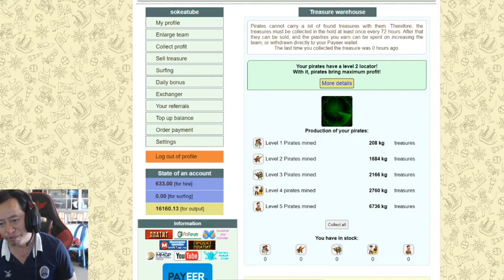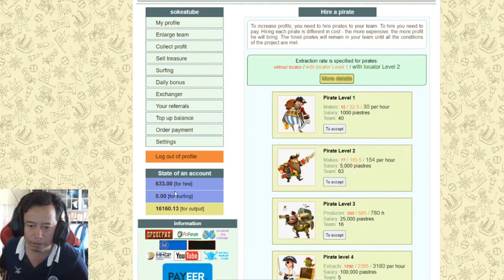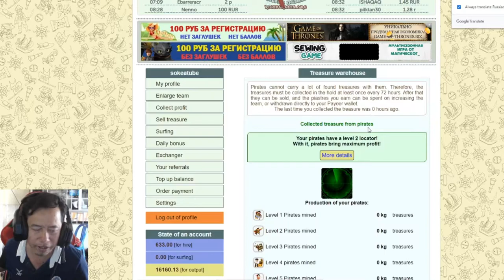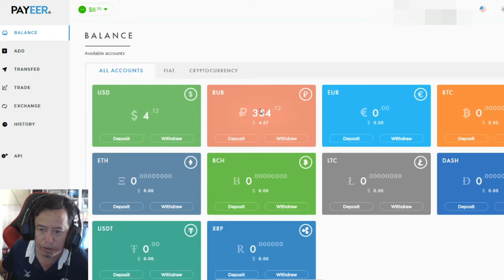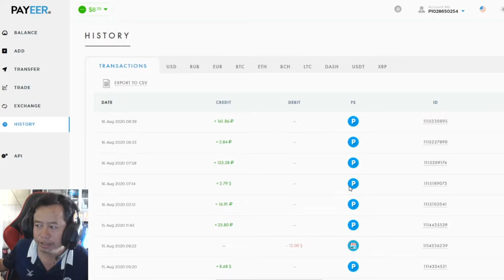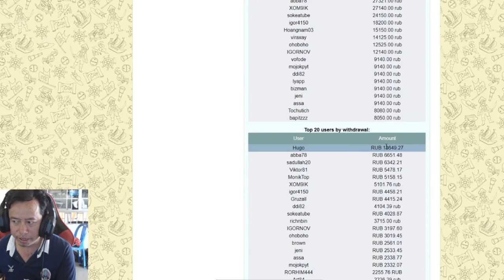ដកលុយពីវេបសាយចោរសមុទ្រ100rub /withdraw 100rub from nicepirate